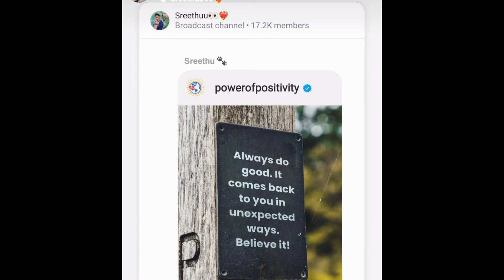അർജുന്റെ റെക്കോർഡിങ് പുരോഗിമിച്ചു കൊണ്ടിരിക്കുന്നു വബൻ സസ്പെൻസ് |arjun new trending news